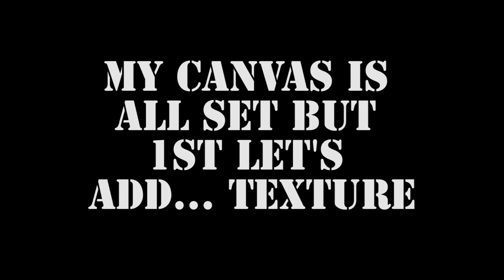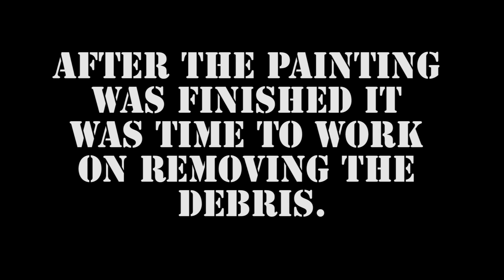4th of July Art Project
After being inspired by the art project featured on Shootout Lane, I
decided to try my hand at making art with a gun. But as Frank said; I
did it my way. The prep work is tedious and in the end you have to be a
little willing to let go as the randomness happens. But the finished
project was really special for me. I hope you enjoy it.